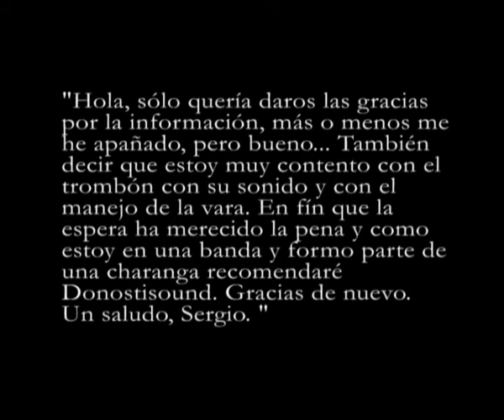El trombón alto Sound "Junior" tocado por Roberto Lorenzo Elekes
Un trombón ideal para viajes. Esta pequeña joya tiene muy buen sonido, de hecho, suficientemente bueno para que nos ha comprado 2 miembros de la orquesta sinfonía de Venezuela para sus viajes. Viene presentado en un estuche de madera cubierto en cuerillo y tiene una buena acción de vara, lo más importante!